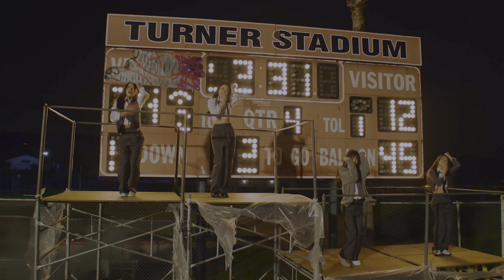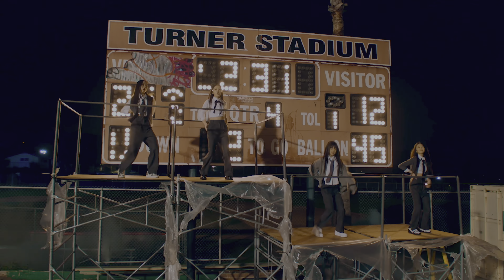VVUP (비비업) - Locked On (락던) [4K HDR]